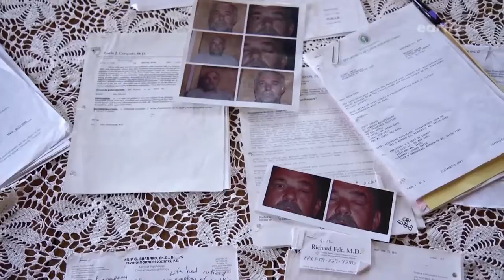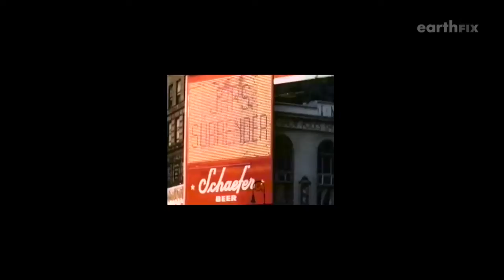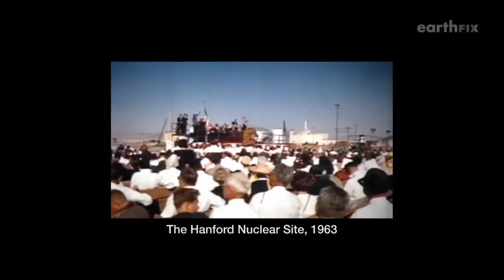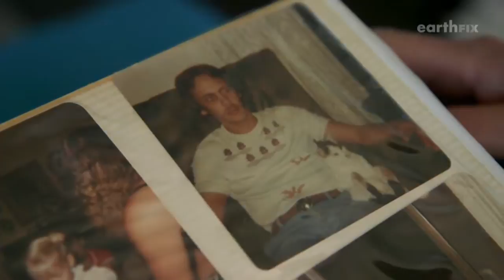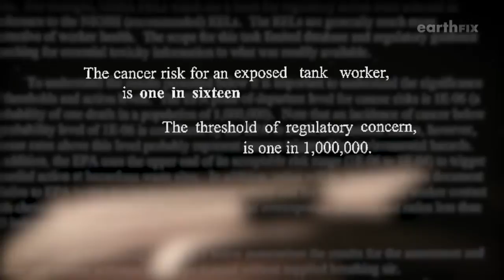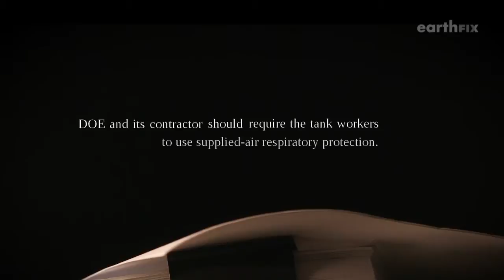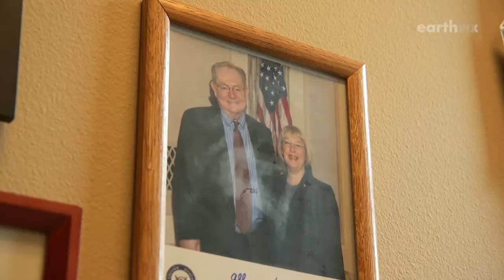2017 NW EMMYS: Health/Science - Feature/Segment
KCTS, "Hanford Culture of Silence"